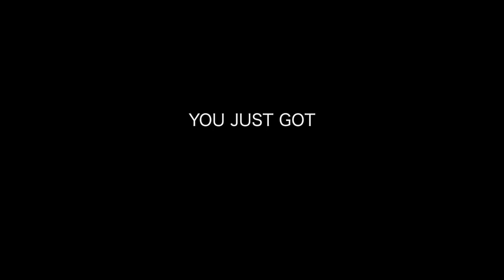lofi, for walking through the rain [playlist, with rain sounds]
deep, dark, calm lofi beats, to guide you home through the rain.

ˆøˆ---ˆøˆ---ˆøˆ---ˆøˆ---ˆøˆ---ˆøˆ---ˆøˆ---ˆøˆ---ˆøˆ---ˆøˆ---ˆøˆ---ˆøˆ---ˆøˆ---ˆøˆ---ˆøˆ---ˆøˆ---ˆøˆ---ˆøˆ

About this channel: I make mixes of music that fits a sort of feeling to me. I try to focus on instrumental music, but every so often I'll include a song with vocals too. For me, it's all about the Feeling that the music invokes, and that's really what I try and match the music up with for my mixes. I do not ask you to understand, and I don't mind if you don't. All I ask is: ...are you listening? :)

PS of course I own no rights to any art or music. Just sharing. Hope this playlist showed you a new artist or two that you would enjoy supporting!